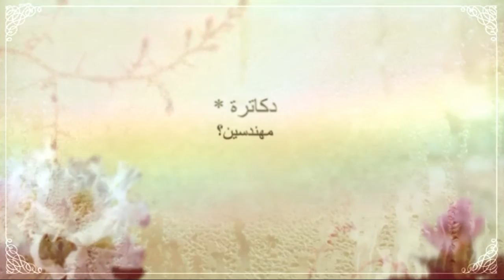مابية حيل طيبي تعب حالي ..شباب وبنات الخامس احيائي & تطبيقي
للاستفسار التواصل على
Insta & Tele